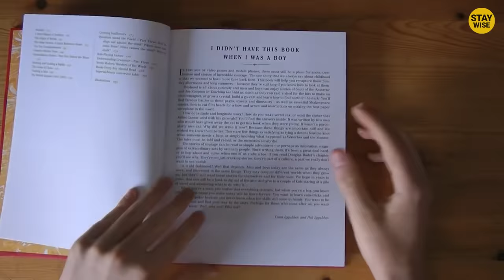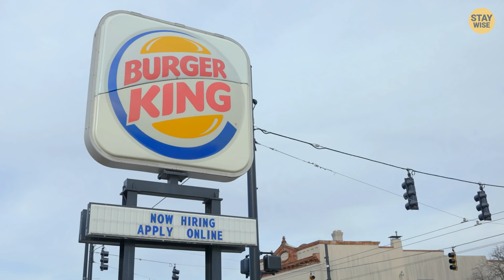10 Scariest Burger King Toys Ever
10 Scariest Burger King Toys Ever! Leave a like for 10 years good luck!